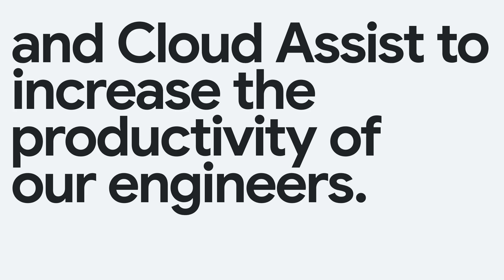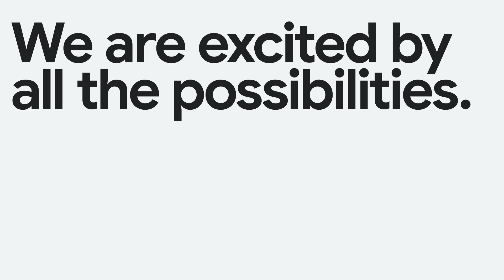New Way Now: ROSHN is building new ways for its customers to find and buy their homes online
*Featured in this interview:* From ROSHN’s leadership team, Pablo Salcedo, executive director of digital products; Jayesh Maganlal, group chief information and digital officer; and Yazeed Alghmadi, director of emerging technologies,

*Summary:* Google Cloud is helping Saudi-based real estate developer ROSHN transform home acquisition with digital and AI-led experiences. With Google Cloud, ROSHN has launched a host of online services — from an app to an internal AI assistant to a smart waste management tool — to help thousands of people find the right home for them as easily as possible.

*Challenge:* ROSHN wanted to drive digital innovation in the Kingdom’s real estate sector and deliver a new way for its customers to find and buy their homes online. In addition to the technical challenges of building out its online services, Saudi Arabia’s regulations also required ROSHN to store its data in the Kingdom.

*Solution:* When Google Cloud launched its Dammam Cloud Region, ROSHN was an early adopter and able to stay compliant with the Kingdom’s data residency requirements and make use of the full range of tools available. Using Google Kubernetes Engine (GKE), Cloud SQL, and Pub/Sub with managed services, ROSHN was able to build a robust infrastructure that can scale at speed, helping to cut time to market down from months to minutes. In addition, ROSHN adopted Google Cloud AI tools, such as Gemini Cloud Assist, to enable its engineers to work faster and smarter on new products like its mobile app and an internal AI assistant — powered by Google’s multimodal Gemini models — that make it easier for buyers to acquire their homes online and request services in ROSHN’s residential communities.

*Results:* Since launching its digital services in 2023, ROSHN has helped thousands of people find their new homes online. Along with its mobile app and internal AI assistant, the company is continuing to explore and perfect new products like a smart waste management tool that leverages Vision AI to improve recycling rates and optimize trash collection.

*Key takeaways and highlights from our interview:*

→ “The Google Cloud platform has increasingly become our go-to place for technology solutions and services. This capability is thanks to first, leveraging standard products like GKE, Cloud SQL, or Pub/Sub to [make] our products more robust and better. Second, managed services in order to scale faster and [not] take care of the infrastructure.”  - Pablo Sanz, Executive Director of Digital Products at ROSHN

→ “We are connecting directly with Gemini Cloud Assist to increase the productivity of our engineers. We are leveraging production recommendation algorithms and cancellation prediction models to better understand what our customers want and don’t want. We’re using tools such as Gemini Flash from the Model Garden to power our internal ROSHN AI assistant.” - Jayesh Maganlal, Group Chief Information and Digital Officer at ROSHN

→ “Data residency was a key issue for us given the need to be in line with the Kingdom's laws and regulations. With the launch of Google Cloud region in Dammam, we were an early adopter and happy to use [these] services while complying with the laws and regulations.” - Yazeed Alghamdi, Director of Emerging Technologies at ROSHN

*Google Cloud products used:* Google Kubernetes Engine, Cloud SQL, Pub/Sub, Gemini Code Assist, Gemini, Vision AI